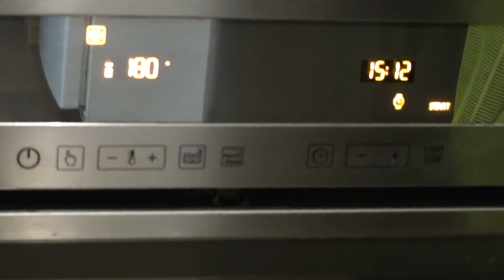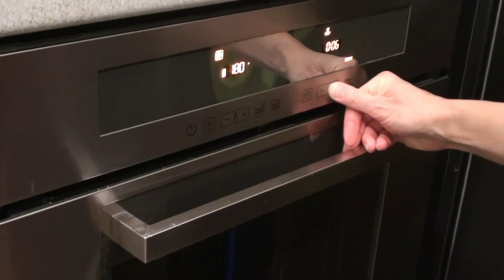Рулет з вишнею і базиліком - Roll with cherries and basil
Чудове поєднання вишні і базиліку робить цей легкий рулет свіжим та смачним.

The wonderful combination of cherries and basil makes this light roll fresh and delicious.